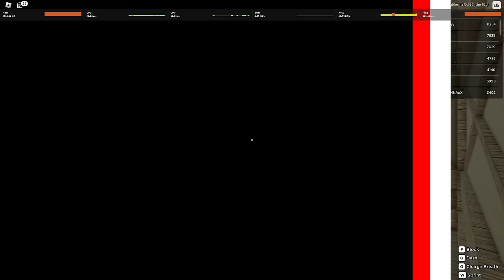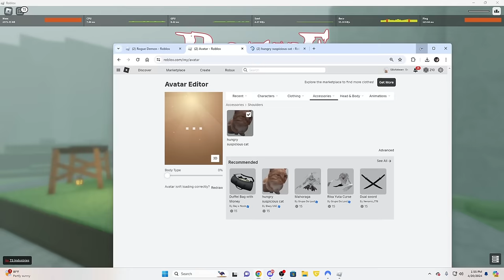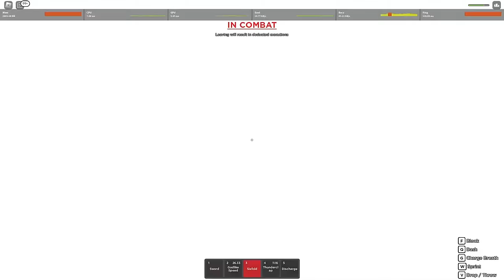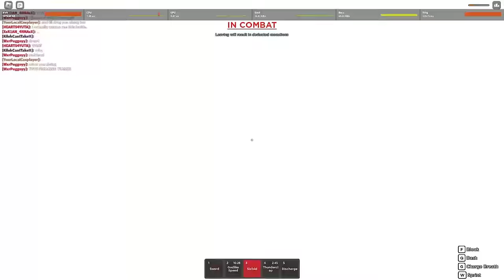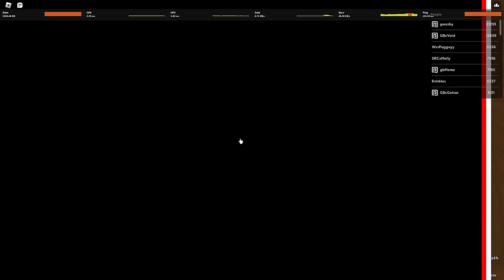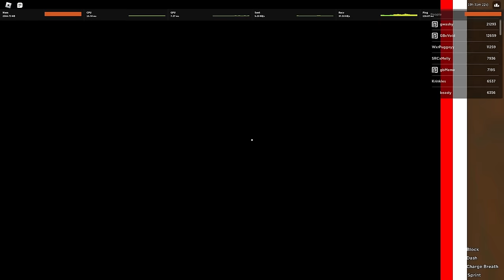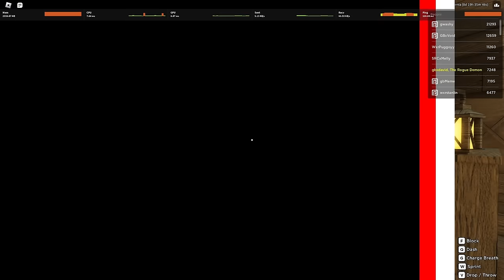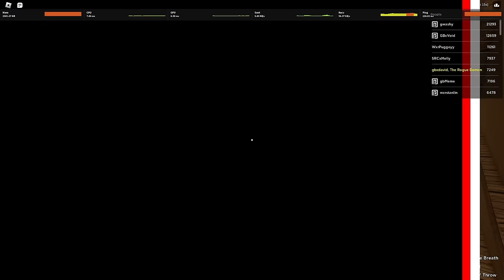TEAMED ON BY AN E-COUPLE IN ROGUE DEMON, I HAD TO GET REVENGE..